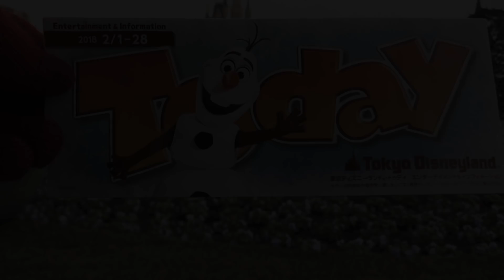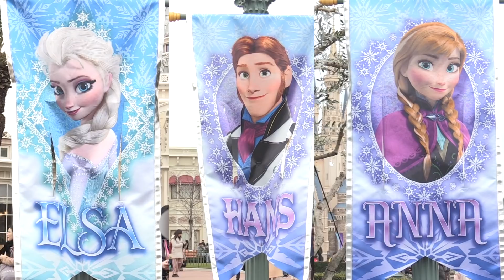【フロファン2018】ディズニーランドの様子（城前からパレードルート 2月3日 TDL）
前回（ ）からの続きです。今回はシンデレラ城の前からパレードルート、フォトロケーションを中心に撮ってきました。スタートの Today はオラフです。3月は果たして誰でしょうか…。

今年はパートナー像エリアに巨大なフォトロケーションが設置されました。エルサが魔法で作った氷の城を模したもののようですが、その存在感たるやシンデレラ城を凌駕するほど（なわけｗ）。それでも今までで最大級の設置物では無いでしょうか。そして…ワールドバザールから消え去った氷のシャンデリアは、なんとココに小じんまりとした物体へと変化させて飾られていました…。あまりにも違い過ぎる…。最後、あの突き刺さるようなシャンデリアを見たかった…。

一方、城前のフォトロケーションは去年に引き続きでして、スノーギースの山は恐怖、苔はリアルで重厚感、アナとエルサは美しいの極み。それぞれの特徴は健在でした。あと、パレードルートに飾られるタペストリーも同様。今回はアナとエルサの間にハンス王子を配置して最高の違和感を演出してみましたｗ。

最後は、この日に場外から見たミニオをｗ。フロファンには関係ないのですが、同じ日に見たのでついでにｗ。ちょうど早着替えのところが撮れたので、どうしても入れたかったのですｗ。ミニオも 3月から抽選になりますね。でも 1回目公演はフリーなので、激戦なのは相変わらずかと思いますが…。